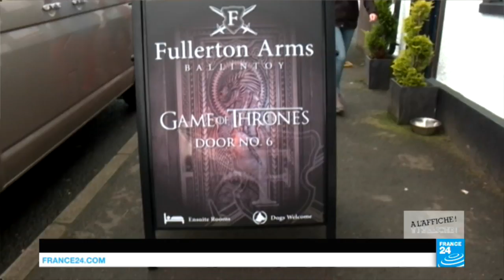"La vie folle" d'Ed Van Der Relsken au Jeu de Paume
Au sommaire de ce nouveau numéro de "À l’Affiche " : le coup d'envoi de la 74è Mostra de Venise, le plus vieux des festivals de cinéma ; un retour sur la vie et le parcours d’une grande actrice française disparue cette semaine, Mireille Darc ; et l’exposition au Musée du Jeu de Paume à Paris qui retrace quatre décennies de Van Der Elsken, figure de la photographie et du cinéma documentaire néerlandais.